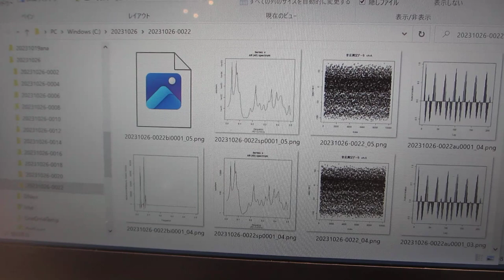超音波実験ーーメガヘルツ超音波による化学反応の制御実験ーー（超音波システム研究所）